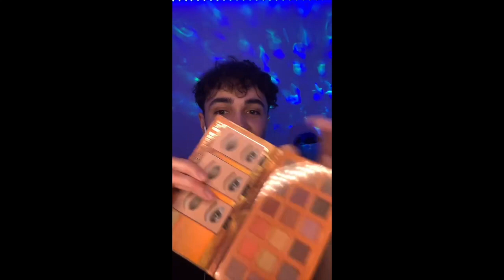LIVE ASMR N°12 REPLAY du 17 mars 2023 AIGUILLES, ROLEPLAY DENTISTE, INAUDIBLE, TRIGGERS (2H)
Hey c’est Raphafaouen ASMR

Dans cette vidéo je vous propose un REPLAY de mon LIVE ASMR.

J'adore les triggers ASMR et ceux la sont les préférée de mes abonnés qui viennent dans mes lives ASMR sur tiktok.
Vous allez voir que ces déclencheur ASMR sont incroyable.

J’adore essayer les meilleurs déclencheurs, les meilleurs triggers ASMR. J'aime également faire des ROLEPLAY ASMR et des MUKBANG ASMR. J' espère que vous allez vous endormir en regardant ces vidéos ASMR détente.
J'aime ce concept de faire toutes ces choses en ASMR.

Aujourd'hui je vous endors avec mon LIVE ASMR constitué des aiguilles dans le micro, d'un roleplay, d'un jeu inaudible ainsi que les meilleurs triggers pour dormir.

Tu peux lâcher un gros poucebleu et partager cette vidéo pour m'aider à progresser :)
Dis moi en commentaire quel autre type de vidéo tu aimerais voir sur ma chaine youtube.

Cette vidéo est un programme tous publics afin de relaxer et d'endormir les spectateurs. Elle est adaptée aux annonceurs de type divertissement, détente Zen en langue française.

0:00 : LES AIGUILLES
30:00 : ROLEPLAY
1:00:00 : JEU DE L'INAUDIBLE
1:30:00 : TRIGGERS